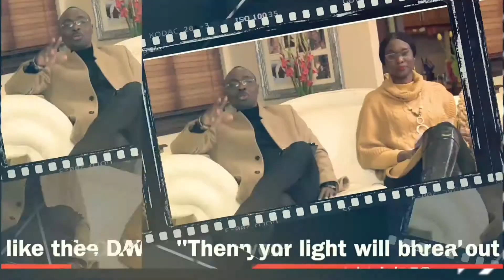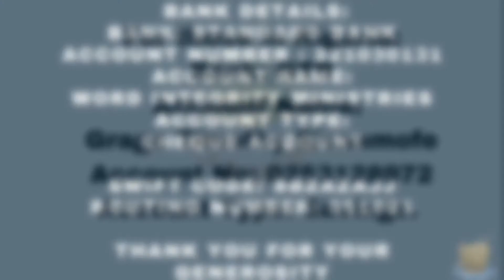THE BENEFIT OF LABOR (2)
God is not the author of your struggle, neither is He allowing it because He has a greater plan.
That said, He does have a way of turning what the enemy meant for evil around for your good.

In this episode of DAWN, I show you 7 strengths that struggle, that delay, that resistance is building in you.

I got blessed teaching this.
I pray it helps you too.

PS I declare, at the end of all the turbulence and the ups and downs, you will come out better than you went in, in Jesus name.

DAWN DEVOTIONS
Title: THE BENEFIT OF LABOR 2
Location: YouTube (P.Tim)
Date: 17th of JUNE 2021
Time: 5:00am (GMT+2)